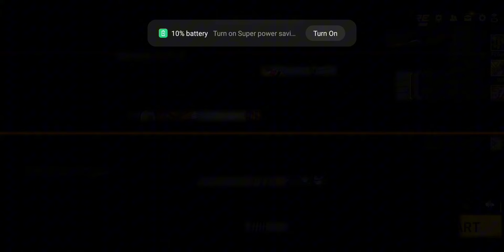Solo Rank Pushing Tips and Trick | Solo Grandmaster Intense Match | Road to Grandmaster in Season 37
Solo Grandmaster Intense Match | Road to Grandmaster in Season 37 | Solo Rank Pushing Tips and Trick

IN THESE SEASON I WILL TRY TO DO GRANDMASTER IN NEW LEVEL 1 ID TO MOTIVATE ALL WHO THINKS WE CAN'T GO GRANDMASTER OR ACHIEVE GOOD RANK WITHOUT SKIN SO IF U WANT TO SEE MY FULL JOURNEY OF SOLO RANK PUSHING SEASON 37 YOU CAN SUBSCRIBE GUYS 😊

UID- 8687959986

arrow gaming
free fire
2gb ram me rank push kaise kare
5 Mistake make you rank minus
solo rank push tips and tricks
Monu king